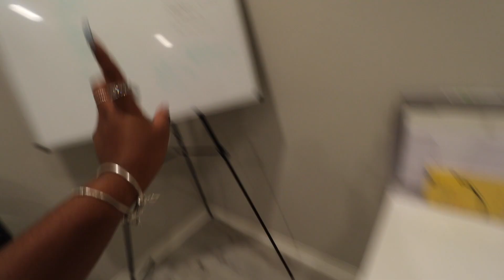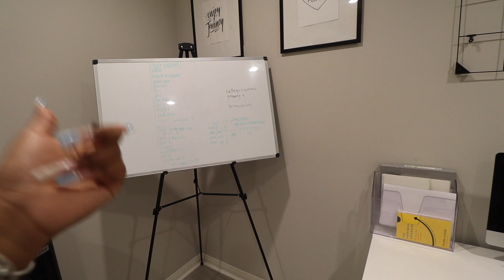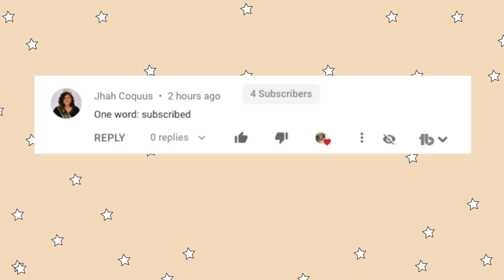ONLINE* school preparation | Shopping + Desk Organization 2020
Since school is now ONLINE, well at least for me. i thought I would try to make this experience as fun as possible ( because i'm low key crying). Today, I went back to school shopping, we did some online school preparation, and we did some desk organization to top it all off.

much love,

natasha

MY DESK:
MY CHAIR:
WHITE BOARD STAND:
WHITEBOARD:
FILE ORGANIZER:
PENCIL HOLDER:
GRAPH NOTEBOOK:

QOTD: When do you go back to school?

GET TO KNOW ME:
Name: Natasha
Fav Ice Cream : Chocolate Chip Cookie Dough
Camera: Canon M50

subcount: 8,260